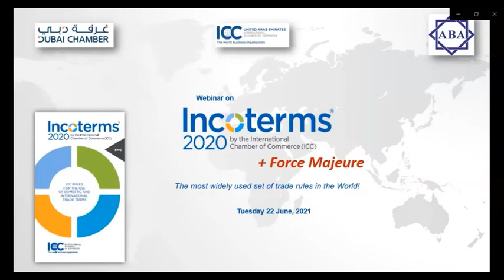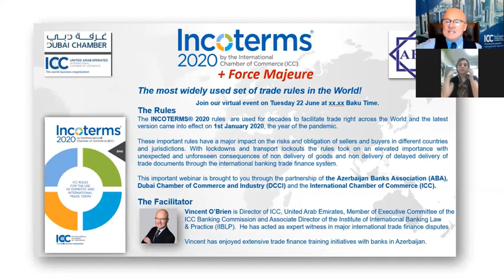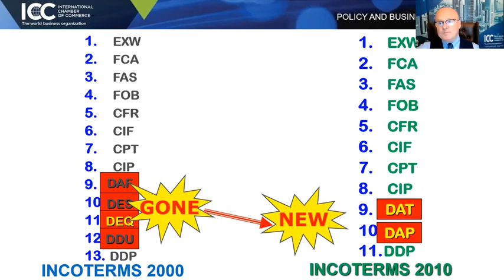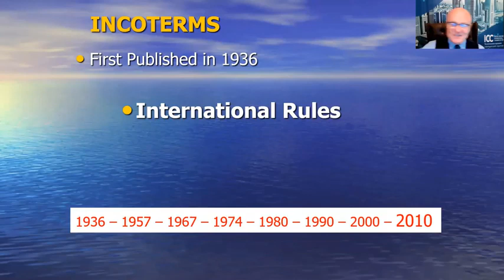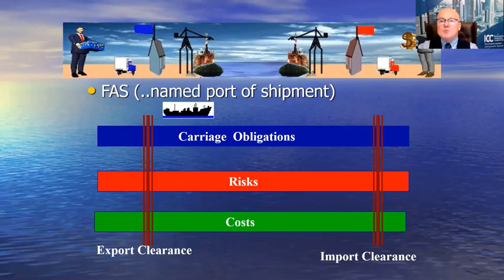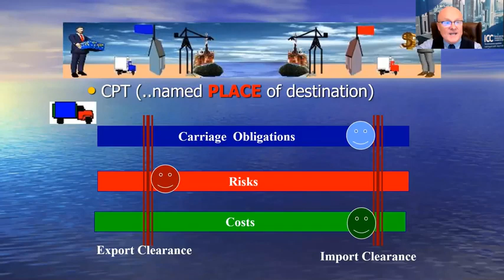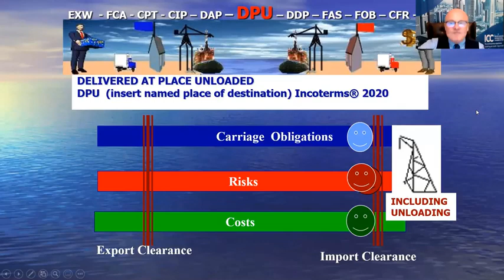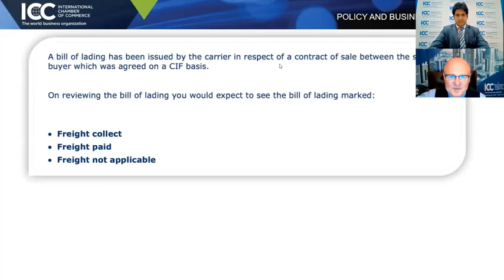Dünyada ən çox istifadə olunan ticarət qaydaları